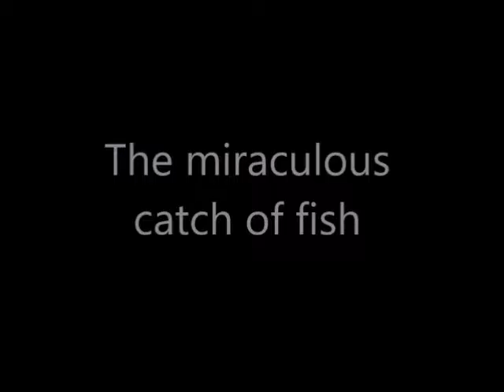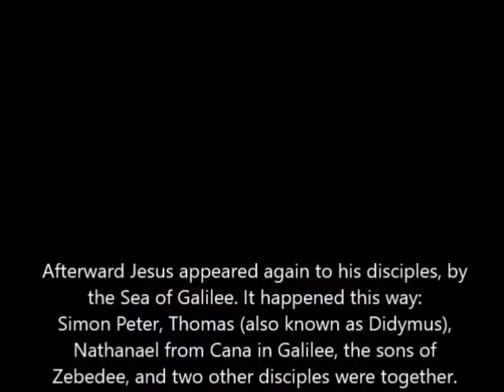LEGO The Miraculous Catch of Fish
On my channel, I make awesome stop motion videos. I hope you enjoy them! I have been working on making short lego films for 3 years now. I want you to relax and enjoy your stay as you watch thousands of pictures blur before your eyes in a cinematic way, and it is all free if you just hit a red button that tells you every time a new fantastic Lego movie has been made. Enjoy your stay.